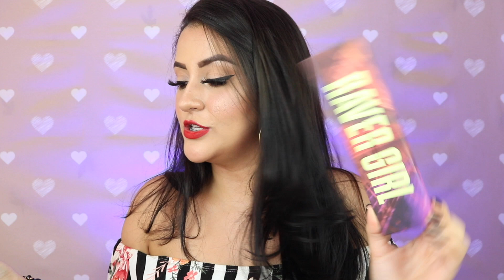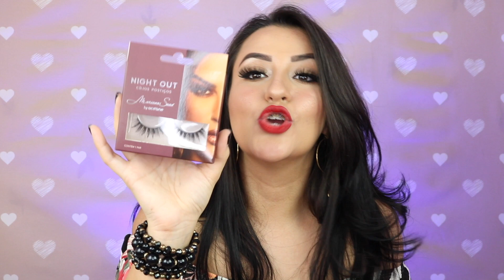MAIS DE R$ 1000,00 EM BRINDES MAC! | COMPRINHAS NA QUARENTENA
Oi Amores, vem que hoje o video é de comprinhas de QUARENTENA.